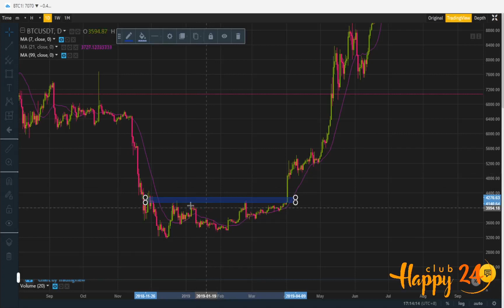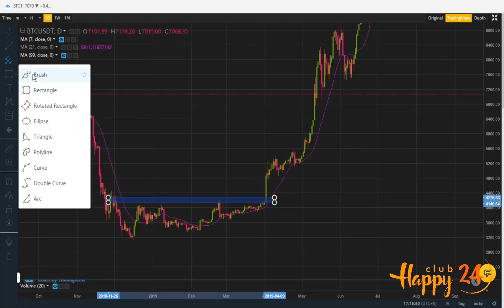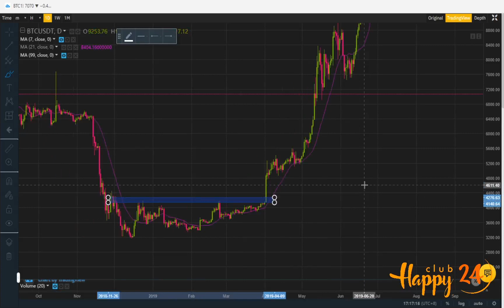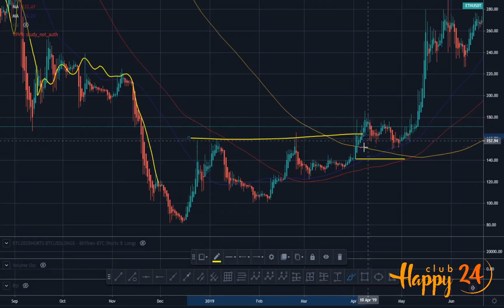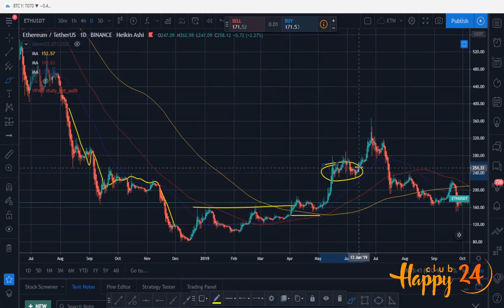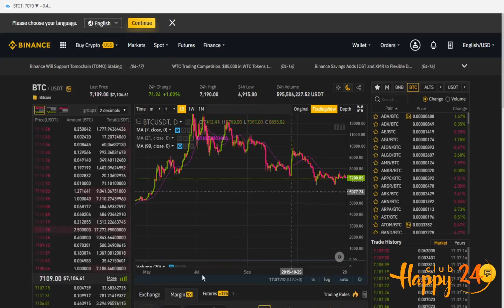Сонирхолын бүс-2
Бид оюун мэдлэг бие бялдар, эд хөрөнгөөр баян байна.